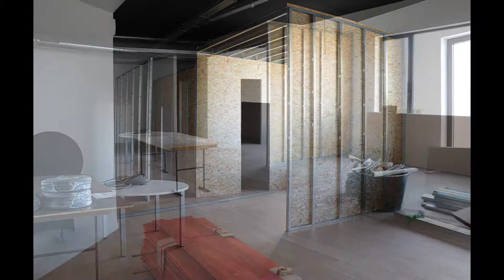Mise en place du nouveau show-room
Indigo Lighting vous montre l'envers du décor, à savoir la mise en place de notre show-room en ultra accéléré.